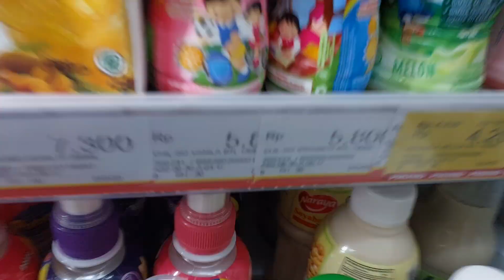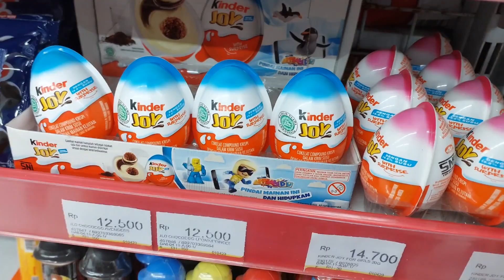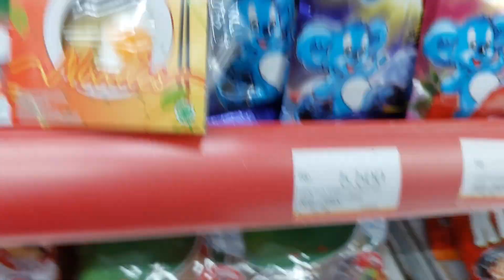Hunting Yupi || Mencari Jajan Yupi Burger Yupi Hotdog Kinderjoy dan Pororo